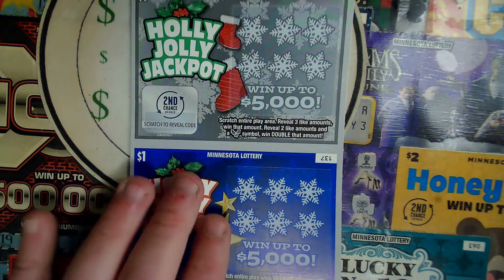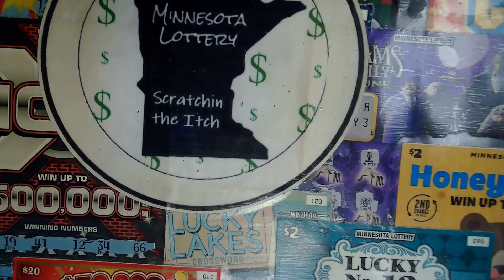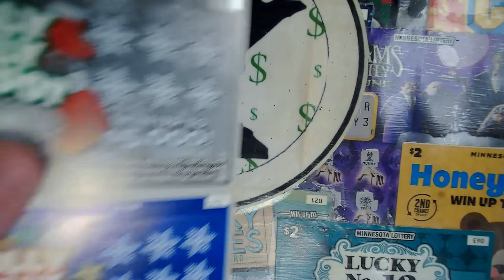Holly Jolly Jackpot Full Book | DAY 18 | 🎄🎁25 Days of Christmas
🎅🏼🤶🏼🎄 2nd Annual Christmas Special 🎄🤶🏼🎅🏼
❄⛄Thursday, December 17th @ 7pm Central / 8pm Eastern

**It's almost time for our 2nd Annual Christmas Special Livestream
If your state has Holiday tickets we'd love to see them!  Even if you don't have Holiday tickets we'd still love for you to send in whichever tickets you'd like!  We will be doing a giveaway for all of the participants.

📢To enter:
🎄 Send in $10 - $30 worth of Christmas/Holiday tickets (but like we said, if your state doesn't have Holiday tickets, feel free to send whatever you'd like up to $30.  The more participants the merrier! ) No Bingos or Crossword tickets please.  Although these are Mrs Itch's favorite, they're hard to do during a busy livestream.
✉ Don't forget a self addressed stamped envelope.  You will get all of your tickets returned to you.
🙏🏼 PLEASE PLEASE PLEASE make sure you sign your tickets!!  This not only helps to make sure no one steals your tickets but also makes it easier for us to keep them all straight just in case they should get mixed together during the livestream.

We can't wait to see everyone's tickets!  🎅🏼🤶🏼⛄🦌

🔴Join us LIVE every SUNDAY @ 7pm C / 8pm E while we scratch $300 in Minnesota Lottery tickets and a Mrs Itch Special Scratch Session.